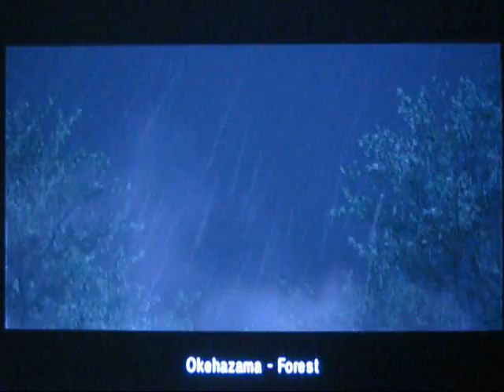Lets Mess Around On Samurai Warriors 2: Xtreme Legends-Part 8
Mitsuhide stole the credit!